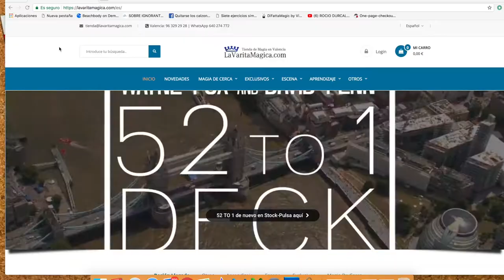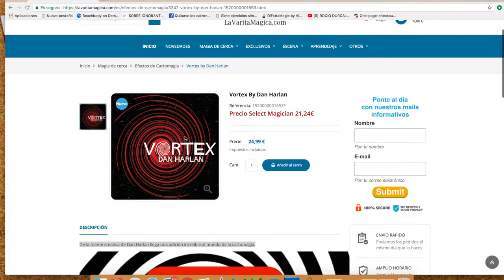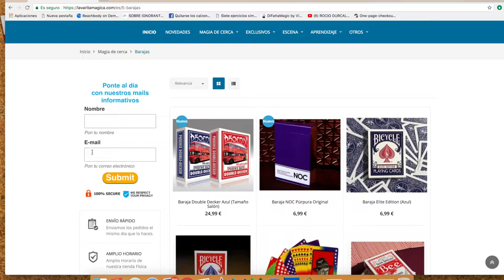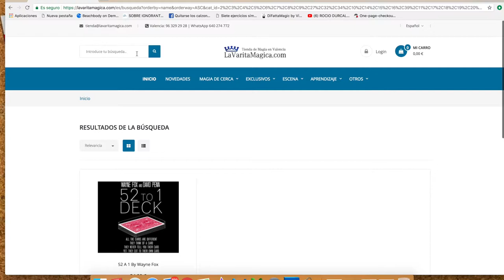Navegando por la web | LaVarita.com ✔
En este tutorial te  muestro la manera perfecta de navegar por nuestra web  de magia